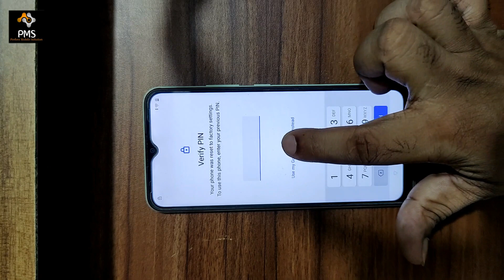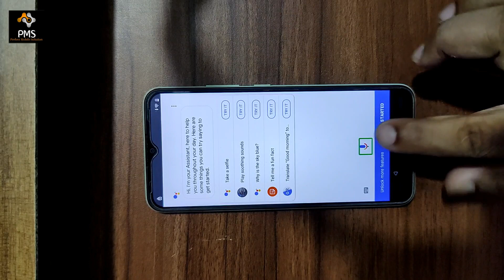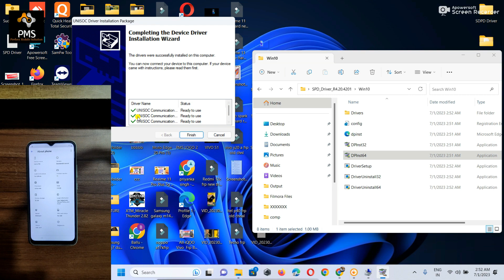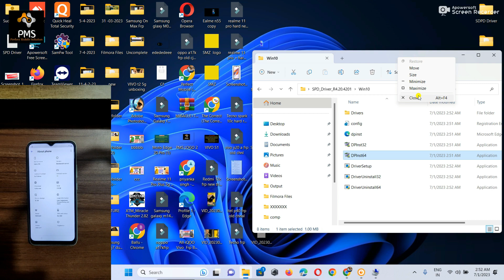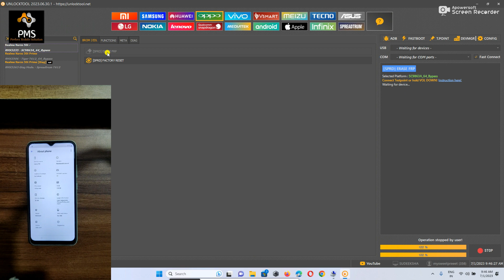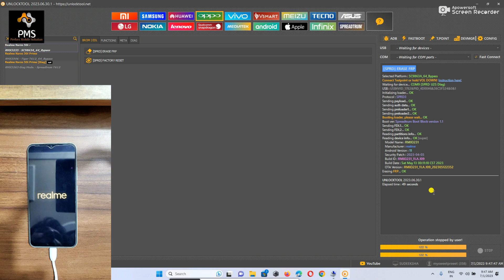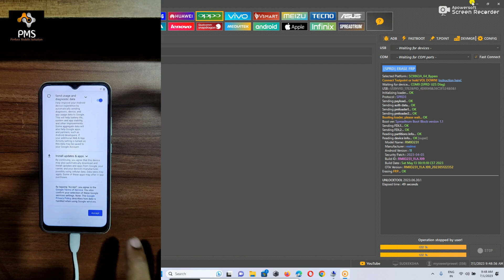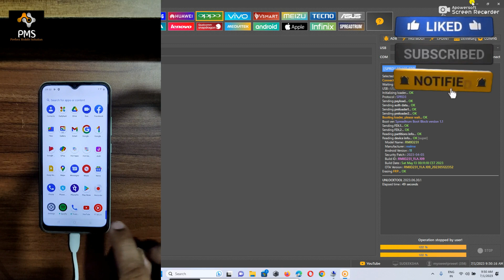Realme narzo 50i frp bypass | New solution 2023 | rmx3231 frp remove | android app not open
Friends in this video i have told new method to bypass the frp lock or google account lock of realme narzo 50i (rmx3231). By watching this video you will be able to bypass the frp lock of your realme narzo 50i (rmx3231) while sitting at home without laptop or computer.

Doston is video me maine realme narzo 50i (rmx3231) ka frp lock yaani ki google account lock remove karne ka tarika bataya hun. Meri is video ko dekhkar bina laptop yaa computer ke ghar baithe baithe aap apne realme narzo 50i (rmx3231) ka frp bypass kar payenge.

1. realme narzo 50i frp bypass new method 2023,
2. realme narzo 50i frp bypass apps not open,
3. realme narzo 50i frp bypass apps not work,
4. realme narzo 50i frp bypass android auto no open,
5. realme narzo 50i frp bypass android setup not open,
6. realme narzo 50i frp unlock google play services not open,
7. realme rmx3231 frp bypass without pc,
8. realme android 11 frp bypass,
9. how to bypass frp lock realme narzo 50i,
10. how to bypass google account lock realme narzo 50i,
11. realme narzo 50i ka frp lock kaise hataye,
12. realme narzo 50i ka google lock kaise tode,
13. how to bypass google account lock realme narzo 50i,
14. realme narzo 50i frp bypass without pc,
15. realme rmx3231 frp unlock android 11,
16. realme narzo 50i frp bypass unlock tool,
17. realme narzo 50i frp unlock miracle power,
18. realme narzo 50i usb driver,